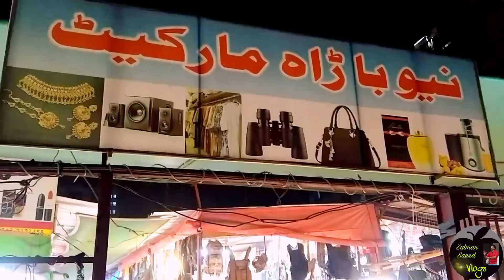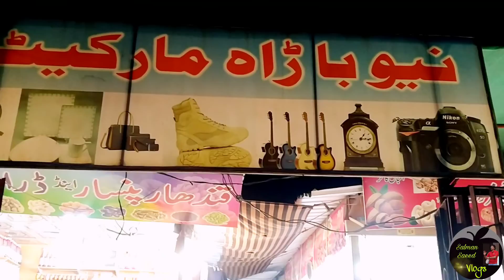New Baadah Market Saddar Karachi Sasti Aur Achi Ghar Ki Tamam Chezzen To Phir Aen Enjoy Karen...